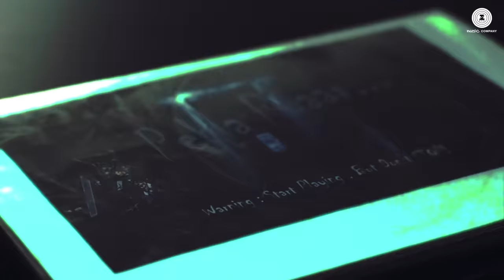Pehla Pyaar - Official Music Video | Kunal Jai Singh | Shilpa Joshi | Rahul Jain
Presenting the official music video of Pehla Pyaar sung by Shilpa Joshi.

Song - Pehla Pyaar
Singer - Shilpa Joshi
Lyricist - Vandana Khandewal & Rahul Jain

Cast - Kunal Jai Singh & Shilpa Joshi
Production House - Teamwork Filmz
Producer - Gurpreet Baba
Director - Anuupam Purohit
Arrangers/Programmers - Soham Naik